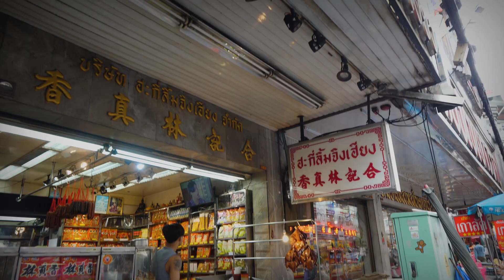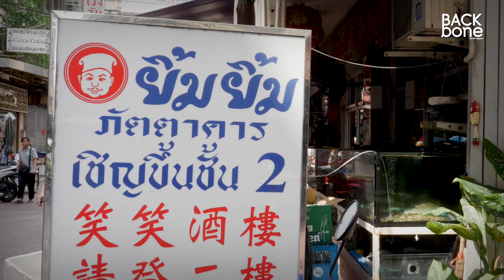พาไปชิมอาหารเหลา ย่านเยาวราชกับ ยิ้ม ยิ้ม ภัตตาคาร EP.1 | เจ้าเก่า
5 เมนูเด็ด ภัตตาคารโบราณย่านเยาวราช "ยิ้ม ยิ้ม ภัตตาคาร"
ร้านตั้งอยู่​ใน​ซอย​เยาวพานิช ร้านนี้อายุกว่า​ 100 ปี เจ้าของปัจจุบัน​คือรุ่นที่​ 4 แล้ว​ เคยได้รับการันตี​ความ​อร่อยจากเชลล์ชวน​ชิม
ยิ้ม ยิ้ม เป็นชื่อใหม่ที่เพิ่งใช้มา 60 ปี เพราะต้องการให้ลูกค้ามีความสุขเมื่อมารับประทาน วันนี้เราเลือกสั่งเมนูแต้จิ๋วเท่านั้น ​
บรรยากาศร้านสไตล์จีนเรียบง่าย โต๊ะกลมใหญ่ปูผ้าสีแดงเรียงราย
เมนูเด็ดประจำร้านที่ทุกคนห้ามพลาด คือ
ฮื่อแซ หรือซาชิมิปลาน้ำจืดแบบจีน
กระเพาะปลาน้ำแดง
ขนมจีบ
คะน้าฮ่องกง
อีหมี่
พิกัดร้านอยู่ชั้น 2 บนภัตตาคารตั้งใจอยู่ ทางเดินขึ้นเป็นบันไดชันหน่อย แต่เก๋ที่มีเก้าอี้เลื่อนไฟฟ้าบริการสำหรับผู้สูงอายุ บรรยากาศนั่งทานได้ 8 - 10 คนสบาย ๆ ส่วนเรามากัน 6 คนก็นั่งสบาย ๆไม่เบียดกันดี เมนูอาหารค่อนข้างหลากหลาย ราคาไม่แพงค่ะ
เวลาเปิด 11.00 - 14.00 น. และ 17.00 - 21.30 น.